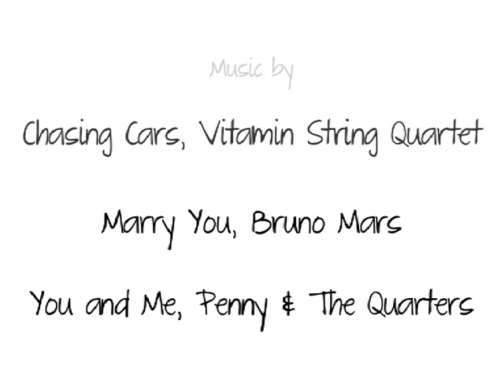SUPER 8MM WEDDING, PORTUGAL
As well as having my wedding filmed on Canon DSLRs, I also gave one of my best men, André Newman, my Super 8mm camera to capture some moments.

I gave him my 3 second rule...only capture GVs, each around 3 seconds and then film longer sequences when necessary. I have then added the music, without editing any shots out.

Here are the results. Cheers André! Good Work :-)

Canon 514 XL
(Film stock grainy - possibly due to air travel and X-Rays)